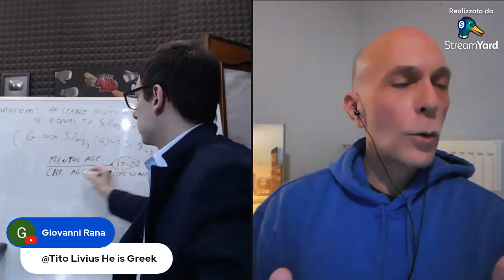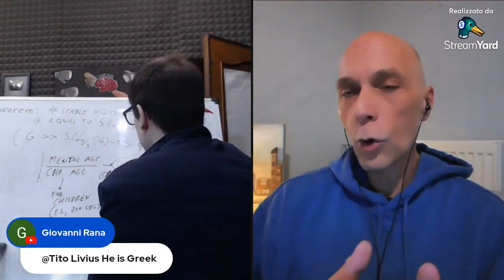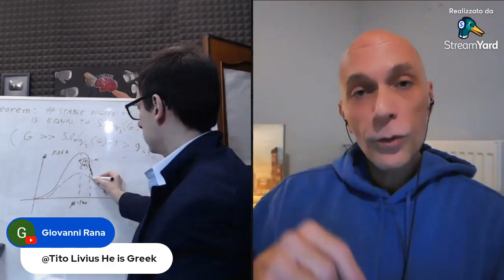🔥Meet the Genius: Dr. Evangelos Katsioulis (IQ 198 SD=15) with Marco Ripà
🔴 LIVE Discussion: Uncovering the Secrets of Intelligence, AI, and Mind Power with Dr. Evan Cat & Marco Ripà 🔥What is intelligence, really? 🧠 Is it the same for adults and kids? 💫 And how can we unlock more of our mind’s potential to truly transform our lives?

⚡ In this powerful live-stream discussion, Dr. Evangelos Katsioulis (aka Evan Cat)—renowned Life Coach, Consultant Psychiatrist, and Psychotherapist—dives deep with Marco Ripà, Founder of the sPIqr Society, Economics expert, and a self-taught mind in mathematics, logic, and psychology.

Together, they tackle some of today’s most intriguing questions about intelligence and the mind, including:
✅ 00:00 Welcome by Marco Ripà
✅ 01:27 Introduction by Evan Cat
✅ 02:53 World Intelligence Network introduced in Dubai, 2012
✅ 03:15 Evangelos was honored to receive the 2015 GOTY Award
✅ 03:41 What Intelligence is about? Definitely not just awards and prizes
✅ 04:26 What World Intelligence Network stands for?
✅ 05:48 What is the difference between High IQ, Intelligence, and Genius?
✅ 06:35 Who is Genius?
✅ 06:50 What is Intelligence?
✅ 07:58 What is IQ and why it was invented?
✅ 08:20 How to identify a smart person?
✅ 08:53 Stanford-Binet IQ scale, the first IQ inventory
✅ 09:41 Which IQ scale is preferable? The Stanford-Binet (16 points), The Wechsler (15 points) or Cattell (24 points)
✅ 10:38 The difference between child IQ and adult IQ—why it matters
✅ 14:12 How far are we from understanding how brain works?
✅ 14:22 Comments on ChatGPT having estimated its own IQ as 200
✅ 15:50 What are AI's current capabilities?
✅ 19:06 Are there regulations at least in EU to monitor AI development?
✅ 19:31 Should we block AI advancement?
✅ 20:23 Can current AI and Science understand how brain works?
✅ 21:14 Are high-range IQ tests currently reliable, especially after AI was introduced?
✅ 26:33 What is Evan Cat's IQ?
✅ 28:35 Are there any other ways to estimate intelligence, other than IQ?
✅ 29:30 What is the definition of consciousness?
✅ 33:47 A fake me says hello
✅ 34:22 What is your life philosophy?
✅ 37:51 Does IQ ranking reflect the real life IQ?
✅ 39:09 Can a high IQ score be helpful when a lot is missing from one's life?
✅ 41:49 Distinguish when we enjoy taking IQ tests from needing them
✅ 43:41 High IQ scores may prevent one from self-improvement?
✅ 45:38 A nihilistic approach in life is positive or negative?
✅ 46:17 Would it be able in the future to test IQ in a passive way, without active involvement of the testee?
✅ 47:53 The higher the self-image, the higher the risk for isolation from others? Or else, what is a Narcissist's life?
✅ 51:21 Are High IQ Societies created to solve problems?
✅ 52:21 How should we deal with failure?
✅ 55:00 Is an everyday High IQ living anyhow different?
✅ 58:48 Closing thanks & salutations

Are you ready to push the boundaries of your own thinking? 🌌 This conversation is packed with insights, thought-provoking ideas, and actionable tips to help you elevate your mental game!

Hit play to dive into this unmissable talk and learn how to make the most of your mind!